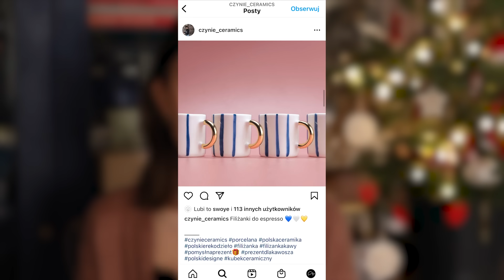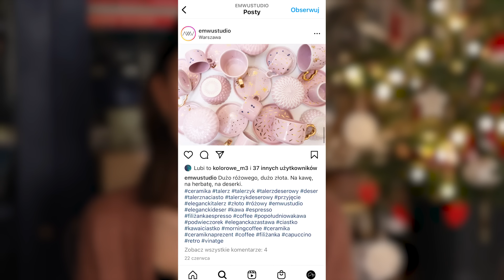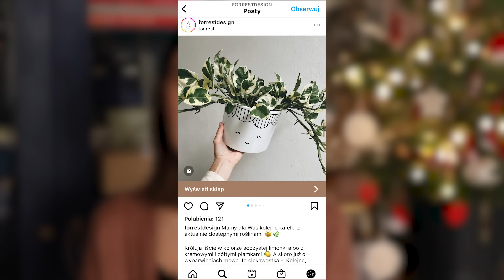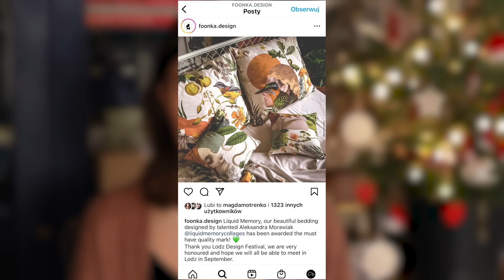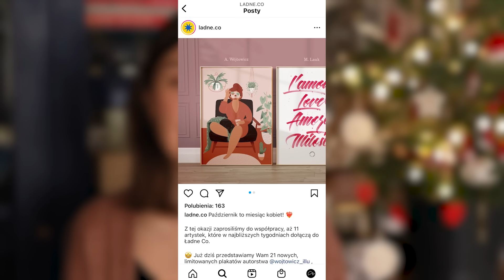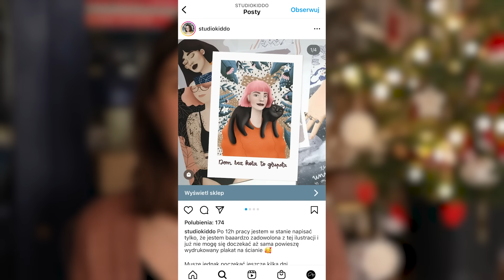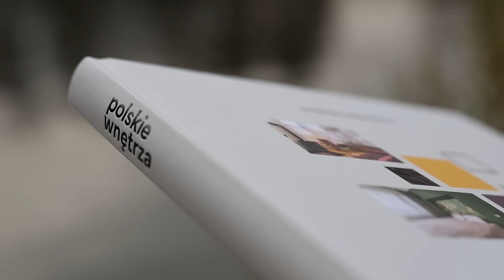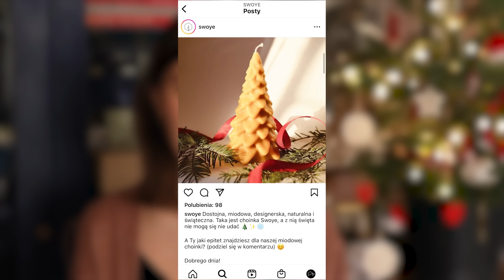Wnętrzarskie PREZENTY świąteczne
Kod: DOSTAWA2022 na darmową dostawę ważny już tylko do 13 grudnia!

W ostatnim filmie przed świętami pochylam się nad tematem prezentów, jednak od takiej wnętrzarskiej strony. Czy prezenty "dla domu" to dobry pomysł? Na co zwrócić uwagę? Które kategorie są bezpieczniejszym wyborem, a które lepiej skonsultować? Zapraszam do oglądania!

0:00 Wprowadzenie
2:16 Naczynia: ceramika, porcelana i szkło
5:25 Dla miłośników roślin
6:27 Tekstylia
8:22 Plakaty i obrazy
9:41 Książki
10:47 Dźwięki i zapachy
11:22 Świece
12:29 Praktyczne akcesoria
13:00 Biżuteria
14:09 Zakończenie